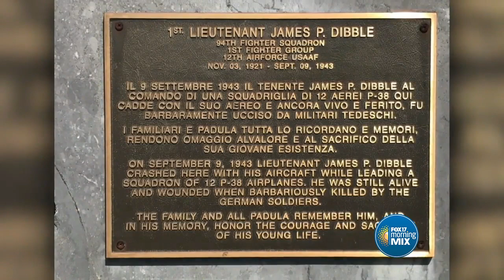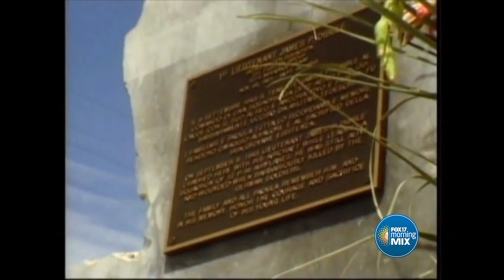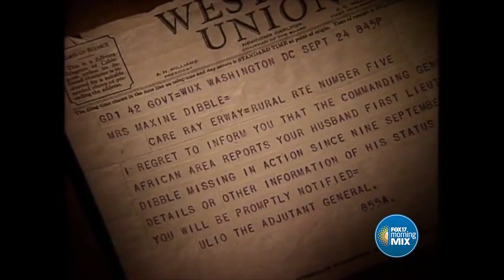Help fund "Lost & Found: The Search for James P. Dibble"